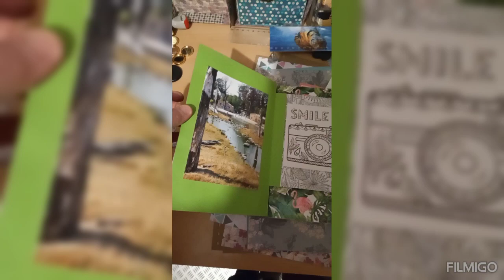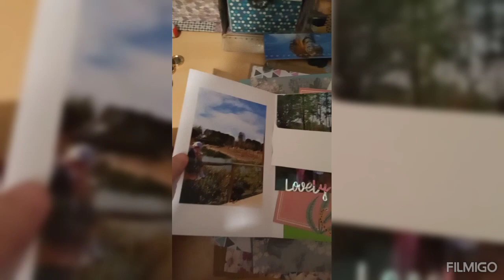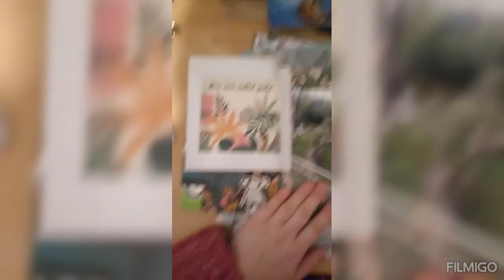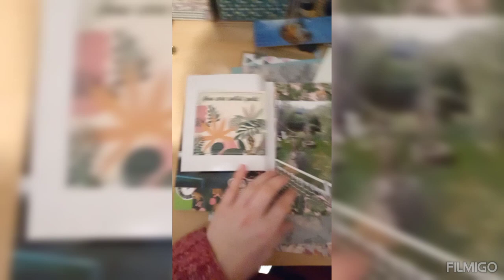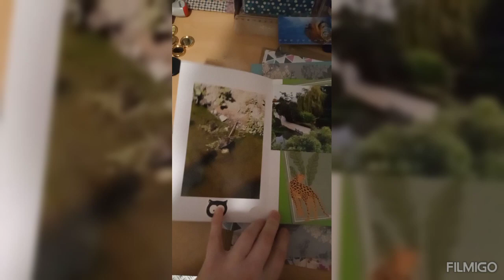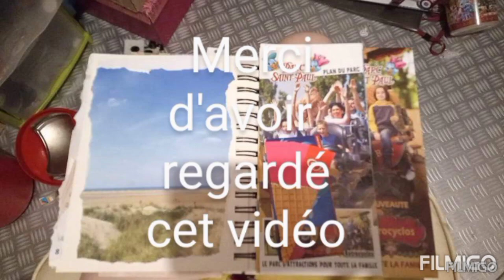présentation album paradizia